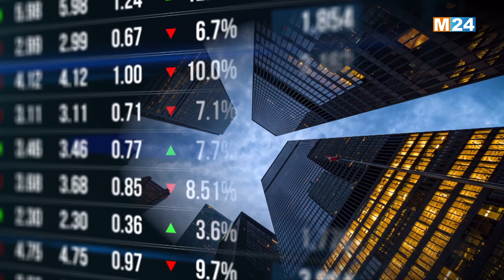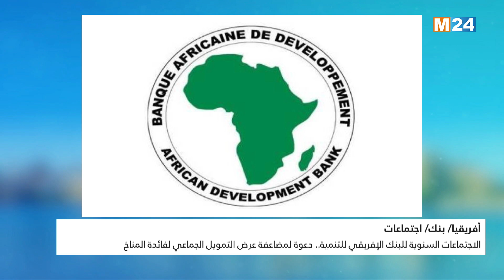‎⁨النشرة الاقتصادية ليوم الإثنين 29 ماي 2023⁩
‎⁨.M24TV النشرة الاقتصادية ليوم الإثنين 29 ماي 2023 من تقديم حفصة أشباكو على

لمتابعتنا

لتحميل التطبيق